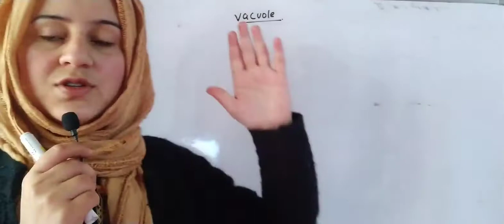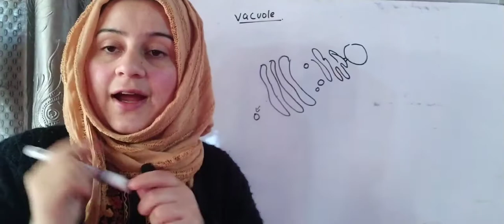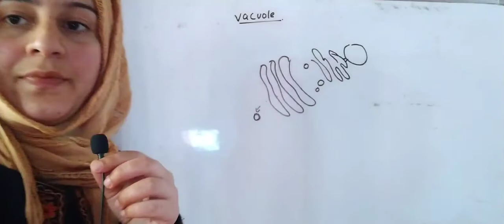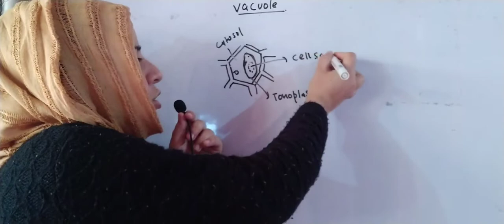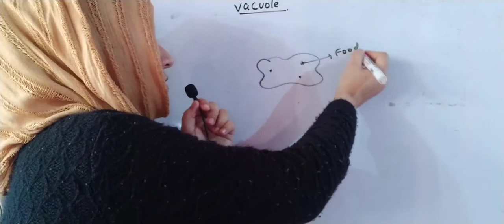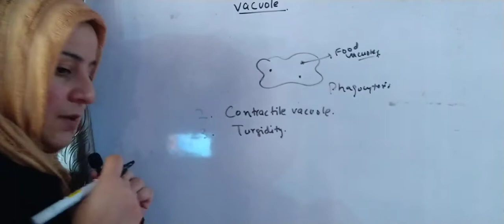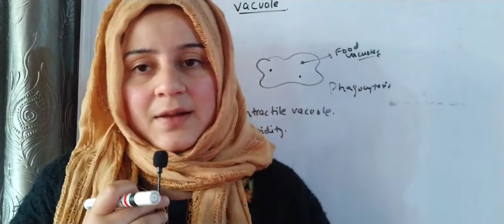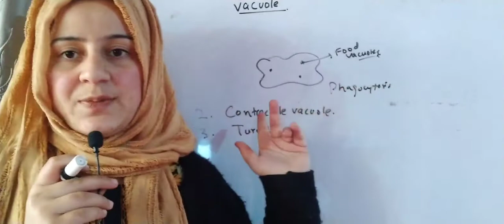Vacuole | Structure and Function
cell biology
neet
mbbs
11th 12th lectures biology
botany lectures
shomus biology

unacademy
hindi urdu biology lectures